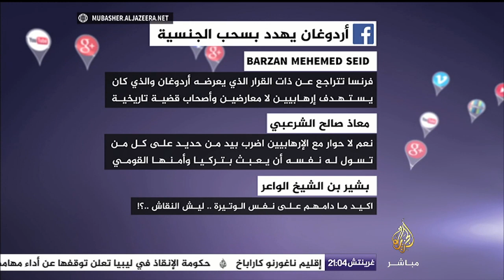نشرة فيسبوك .. إيطاليا تهدد مصر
نشرة يومية تعرض أهم ما تداوله الناشطون على موقع التواصل الاجتماعي فيسبوك وردود الفعل